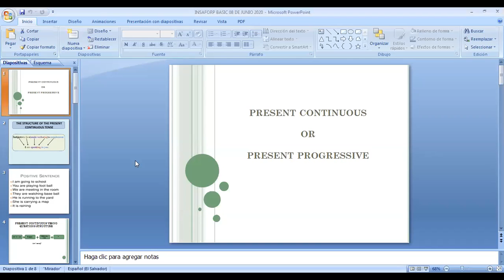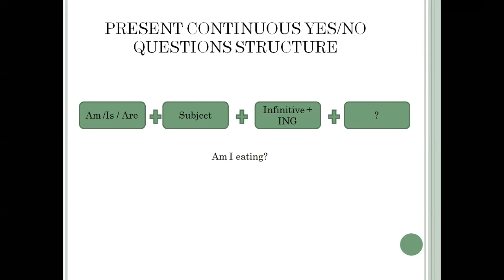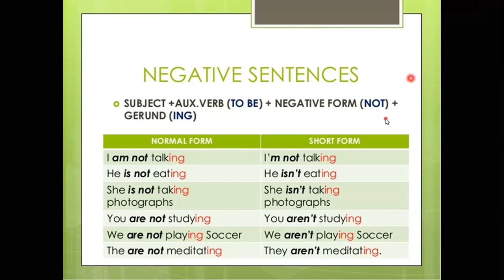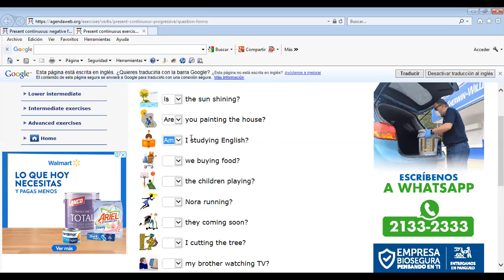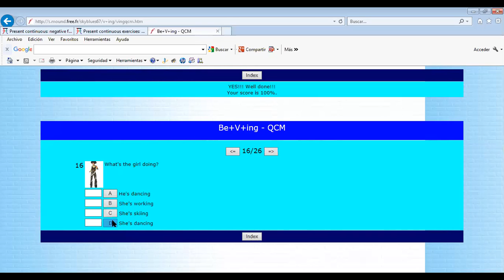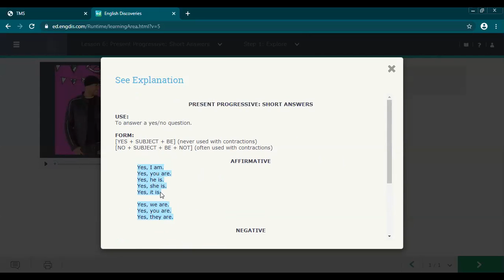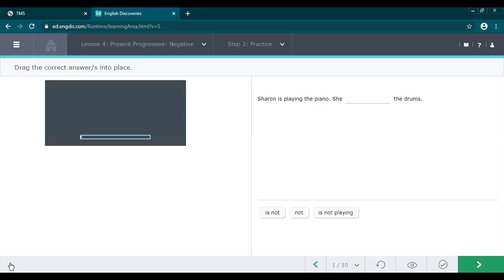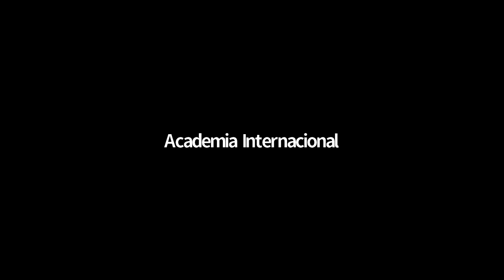ON A BUSINESS TRIP: Present Progressive / GOING OUT: Present Progressive Negative